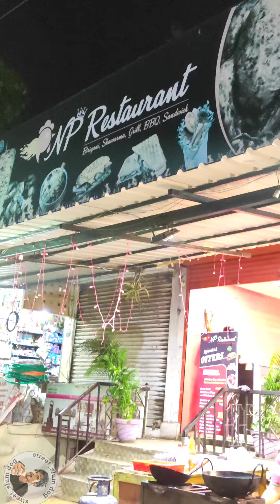🌯മധുരൈ special flavour shawarma 🌯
🌯 flavour full ,worth , and it was okey 🌯

📍W2PV+3GF, Madurai, Tamil Nadu 625019📍

📍 nagamalai pudhukottai ,madurai📍

📍NP restaurant📍

Monday12–10:30pmTuesday12–10:30pmWednesday12–10:30pmThursday12–10:30pmFriday12–10:30pmSaturday12–10pmSunday12–10:30pm